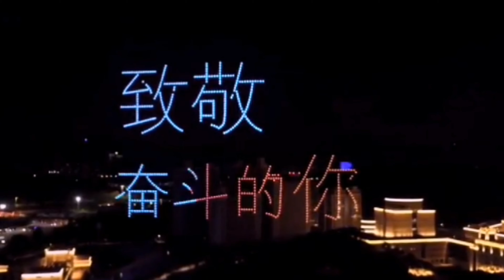精彩无人机表演 Amazing drones show